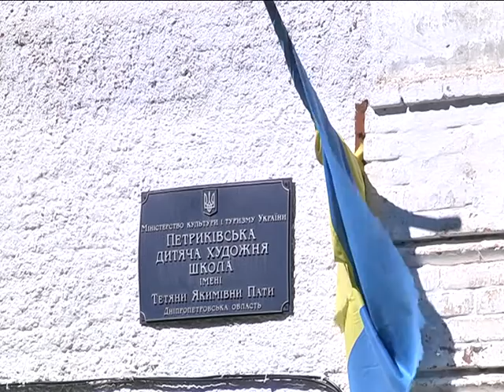Украинка в Канаде разработала проект для школы в Петриковке